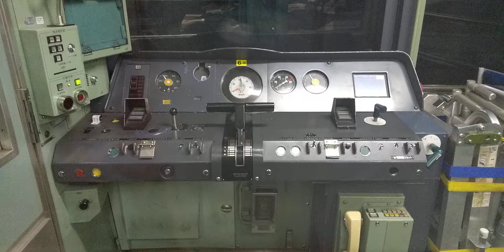メトロ丸ノ内線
銀座線から東京メトロ丸ノ内線に乗り換えました。運良く03系がやって来ました車内が混んでいたので運転席をみています。